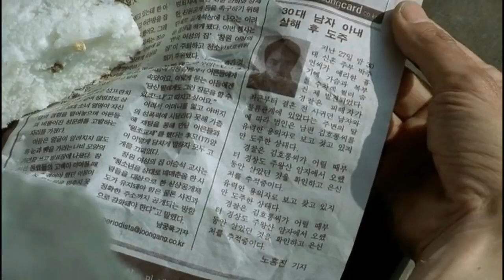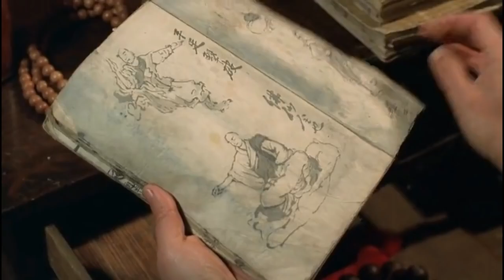Spring Summer Fall Winter and Spring 2003 Explained in Hindi Korean Movie # short movie teller